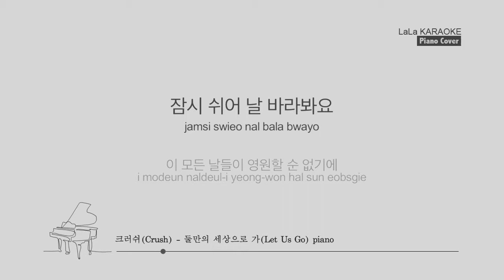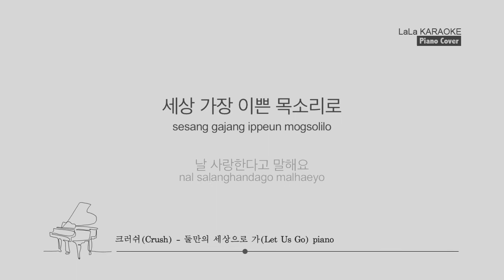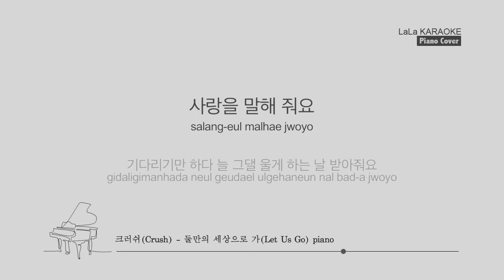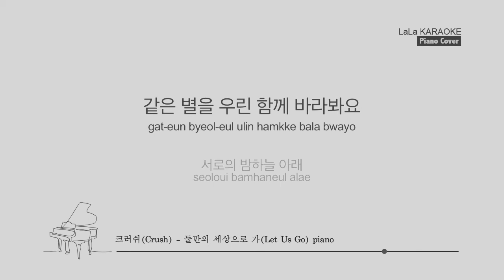크러쉬(Crush) - 둘만의 세상으로 가 (piano) (여자키 Female) 노래방 Karaoke LaLa Kpop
크러쉬(Crush) - 둘만의 세상으로 가 (piano) 노래방 karaoke

크러쉬(Crush) - 둘만의 세상으로 가 (piano) 노래방